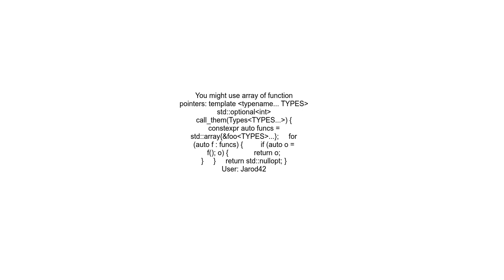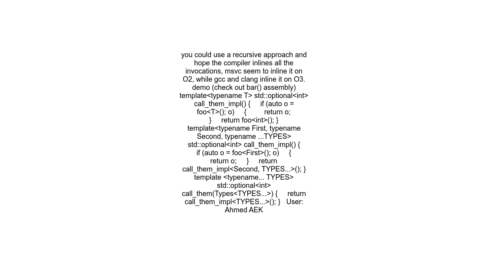Converting a function with early return to a function template